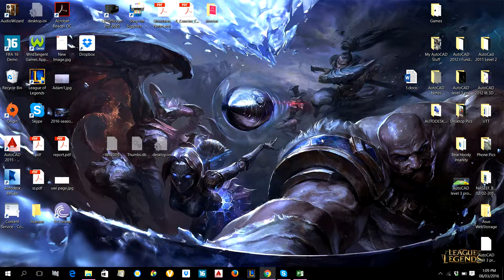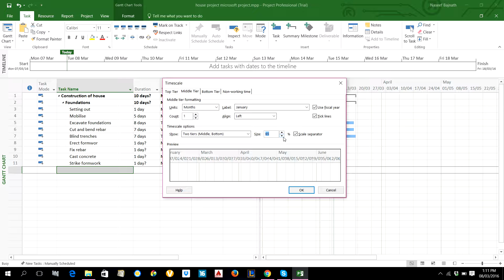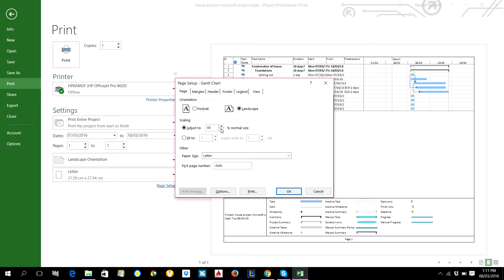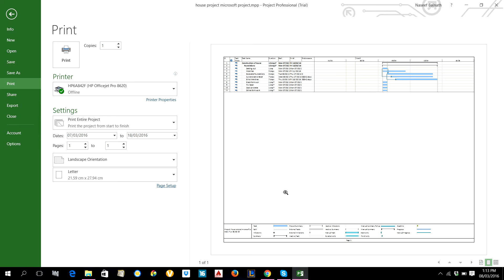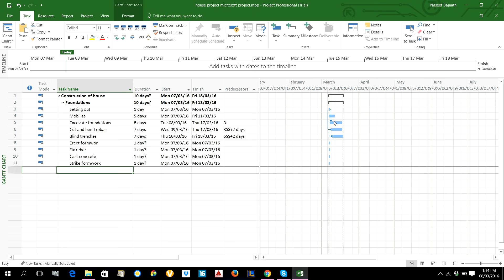How to adjust the print for microsoft project assignment.